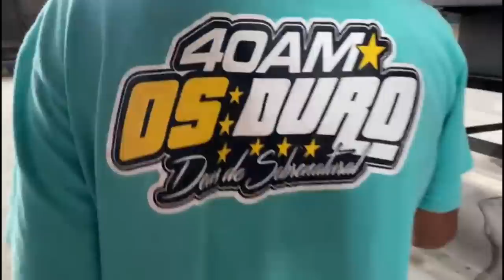MOSTRANDO COMO FAZ A AMARRAÇÃO DA CARRADA DE MARACUJA!